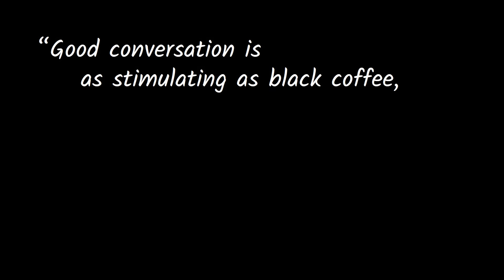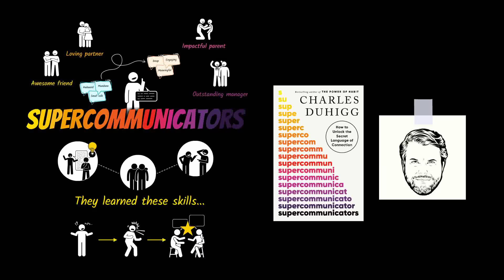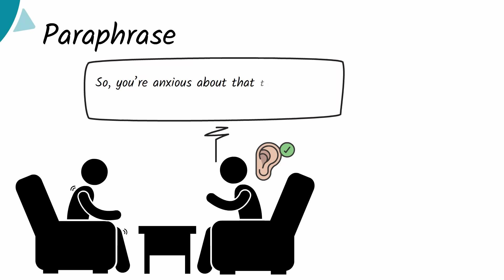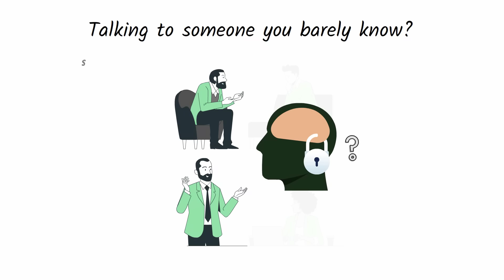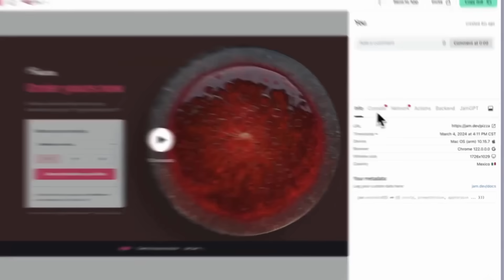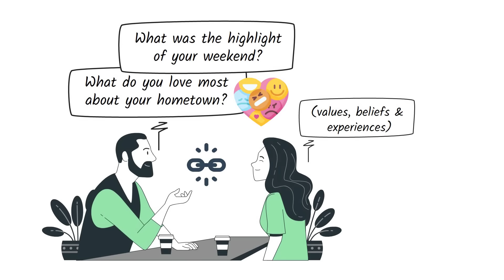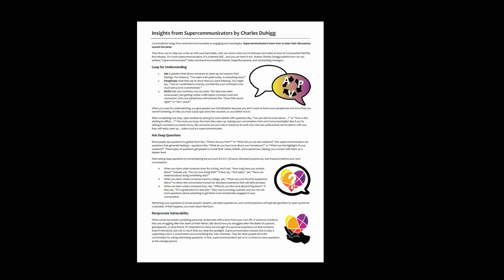SUPERCOMMUNICATORS by Charles Duhigg | Core Message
Animated core message from Charles Duhigg's book 'Supercommunicators.'

For more videos like this + "best of" book summary collections + productivity courses, check out my Productivity Game Premium Membership

To get every Productivity Game 1-Page PDF Book Summary get